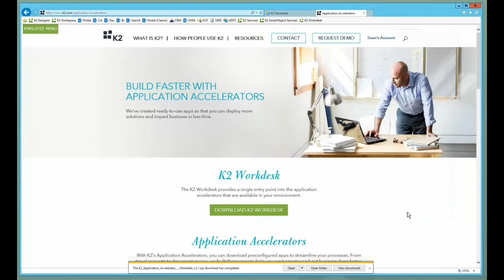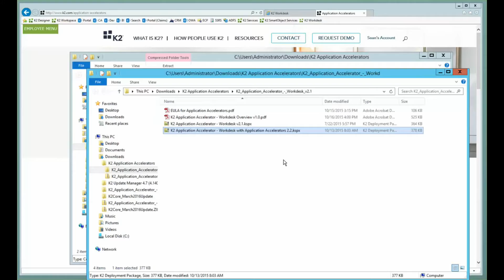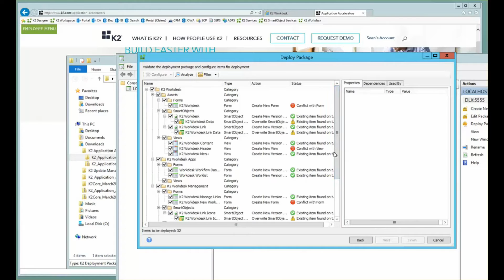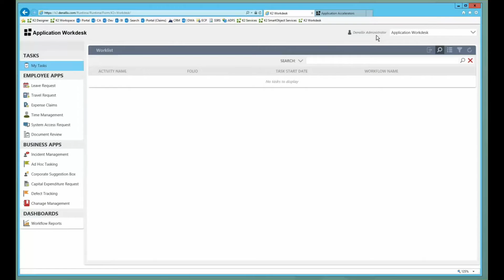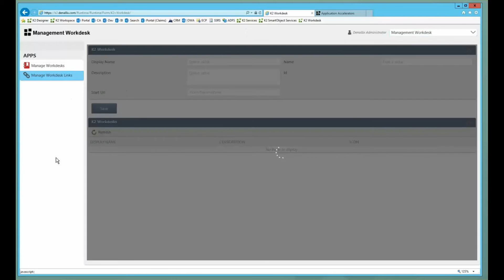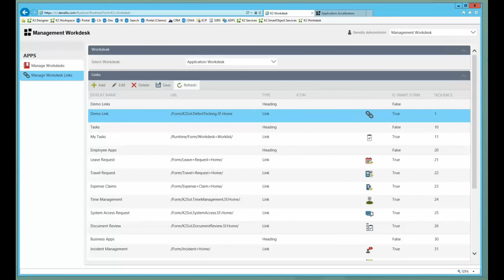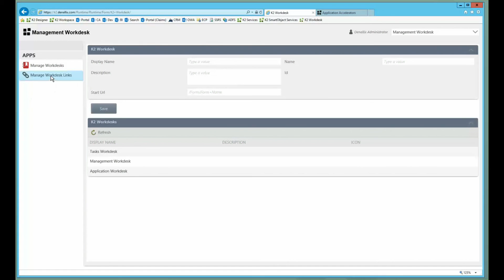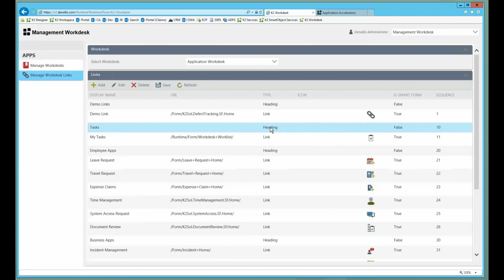K2 Workdesk - Overview, Installation and Configuration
Overview of the K2 Workdesk solution which forms part of the K2 Application Accelerators available for download from the website.